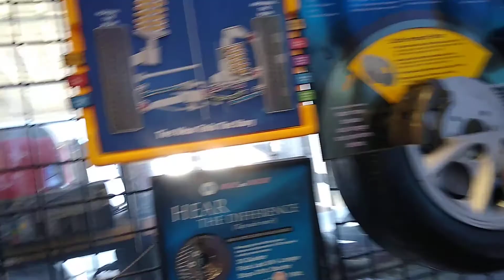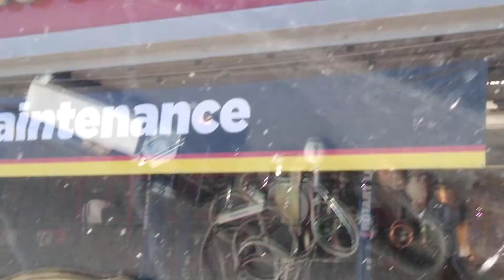Mechanic Tries to Tell Me Not to Watch Him Work on my Dad's Truck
The story: We know someone who works at the shop so we thought extra business may help. Well at first they say they won't lift the truck because it has a rack. Then they refuse to work on it as we stand there and watch, now the number one rule is if you can't watch them work, there's shady sh*t going in for sure! So we told them to take the truck out. You all see him start it, then turn it off and walk inside, completely ignoring our request to take it out before they touch it anymore. After this. Never going Midas again! At the very least, not the one near Fort Lowell and Oracle, in Tucson, Arizona. Hope they all get fired and replaced for things of this nature. No way to treat customers.